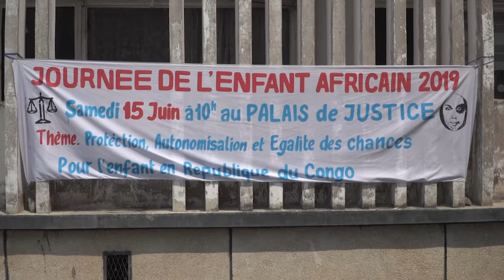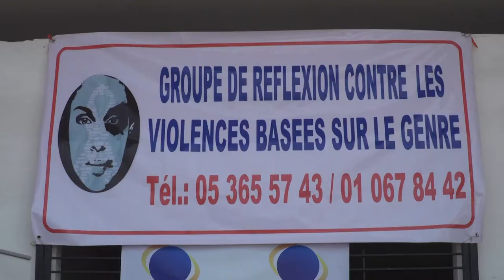JOURNEE INTERNATIONALE DE L'ENFANT AFRICAIN